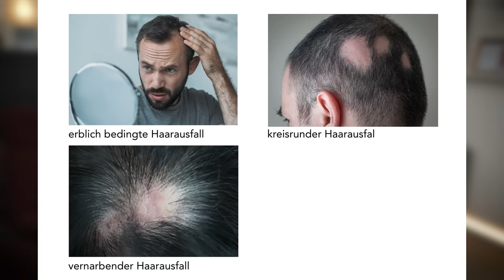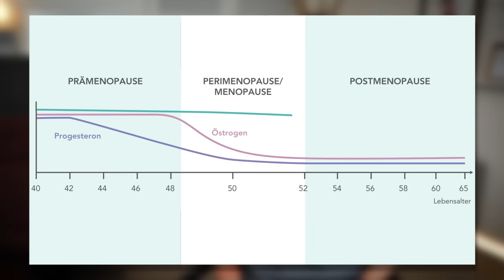Haarausfall Alarm! Was dir dein Körper damit sagen will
Hast du bemerkt, dass deine Haare dünner werden oder du mehr Haare als üblich verlierst? Du bist nicht allein!
Vergiss nicht, das Video zu liken, zu teilen und in den Kommentaren deine Erfahrungen oder Fragen zu hinterlassen. Dein Feedback ist mein Antrieb!